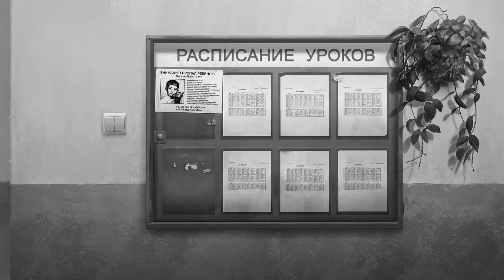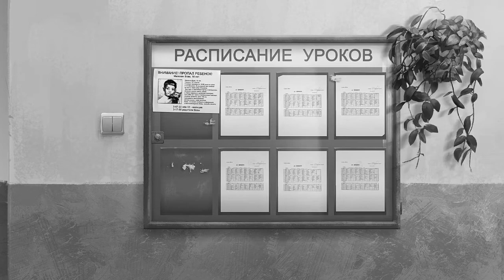ПОЛНОЕ ПОГРУЖЕНИЕ ► Tiny Bunny (Зайчик) Эпизод 2. Ч.2 Школа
Выбор: Ударить и Алиса.

Все засыпает с приходом зимы, но этот лес не спит. Что-то бродит по его заснеженным тропинкам, следит из-за черных деревьев, и забирает то, что ему причитается. Оно оставляет после себя лишь странные слухи о голосах, зовущих из чащи, о лицах, заглядывающих в окна, о странных следах на снегу... и фотографии детей на объявлениях о пропаже. Тому, кто услышал голос леса, уже не поможет ничего. Ему остается лишь все глубже погружаться в холодные объятья ужаса, чтобы там, в ледяной черноте, сделать последний выбор: остаться живым или остаться человеком?

«Зайчик» - нелинейная визуальная новелла в жанре ужасов, по мотивам одноимённого рассказа Дмитрия Мордаса. Действие истории происходит в тихом, ничем не примечательном поселке, окруженном со всех сторон лесом. Здесь вдруг начинают пропадать дети, и главный герой, недавно переехавший сюда шестиклассник, невольно оказывается свидетелем и участником кошмарных событий. ДИСКЛЕЙМЕР
Автор аудио не пропагандирует нетрадиционные отношения, озвучивает таковые не с целью пропаганды, а с целью создания художественной истории.